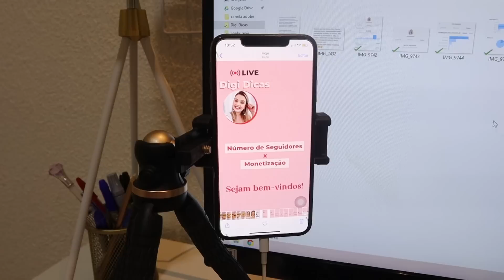Vlog de Rotina: Minha enxaqueca atacou, a Sallve me notou e Séries que estou assistindo!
No vlog da minha rotina dessa semana tem um dia anormal com enxaqueca, as séries que estou assistindo, rotina noturna de produtos e meu posicionamento sobre os trabalhos na quarentena!

Já me segue no instagram? @camilacamioli

A